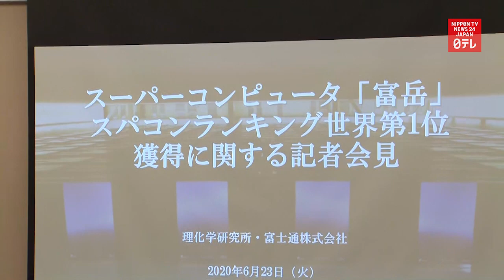Japan's Fugaku supercomputer ranked fastest in world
Japan’s Fugaku supercomputer, developed jointly by Riken and Fujitsu, is ranked the fastest in the world.